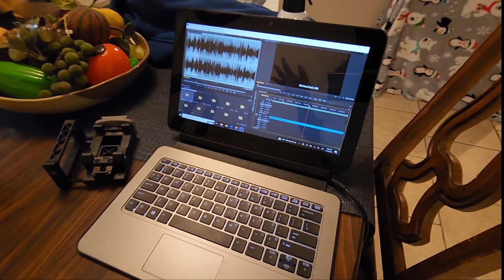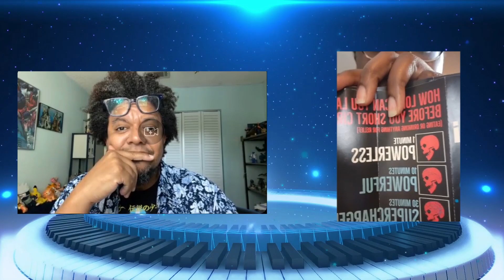Let's Talk about this: One chip Challenge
While my Desktop is trying to save my hard drive. This is just a recap interview video of the Chip challenge after math.